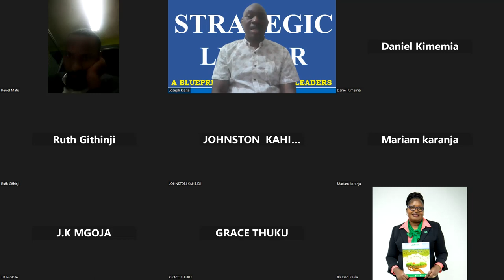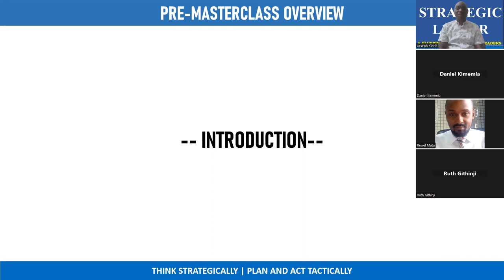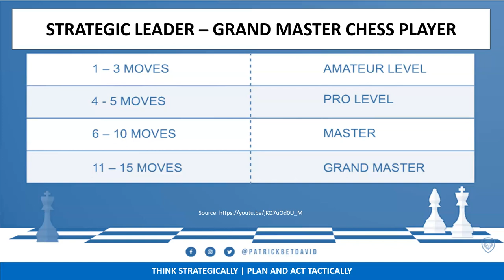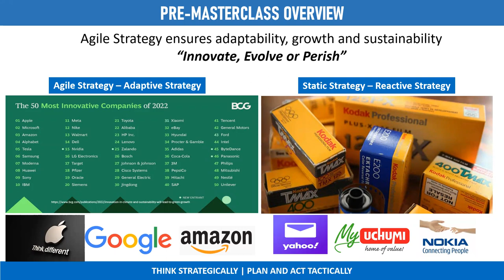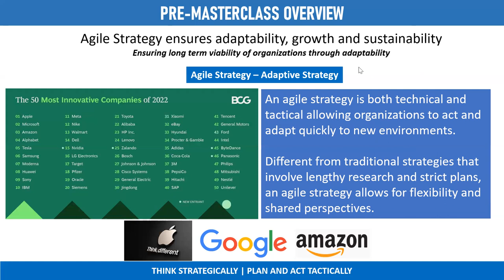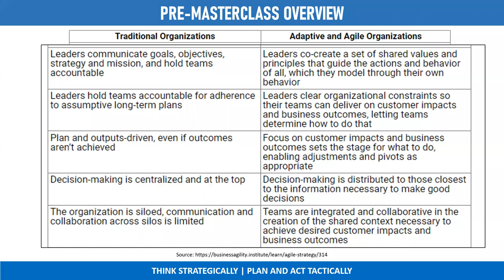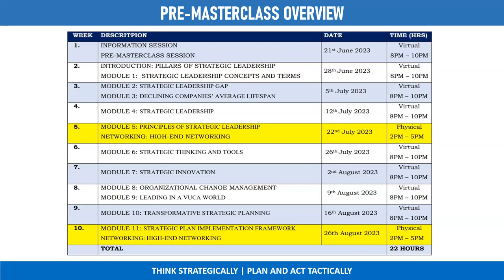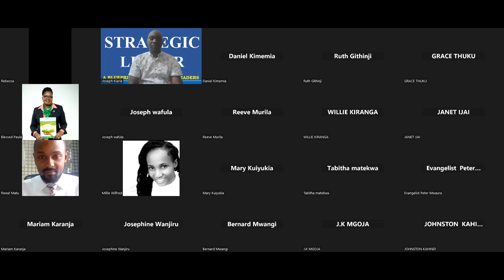STRATEGIC LEADER EXECUTIVE LEADERSHIP MASTERCLASS COHORT 1